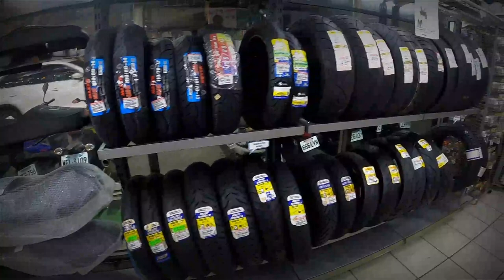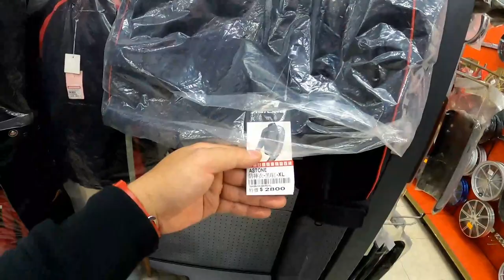MURANG BILIHAN NG MGA HELMET AT MGA ACCESSORIES NG MOTOR SCOOTER DITO SA TAIWAN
Address: No.686 Jhongshan S. Road, Yongkang District, Tainan

or PM me in FB: Hector Jordan